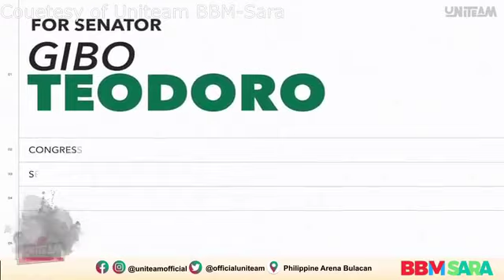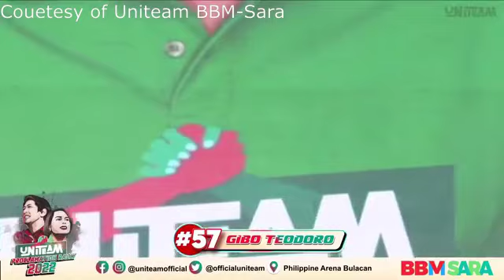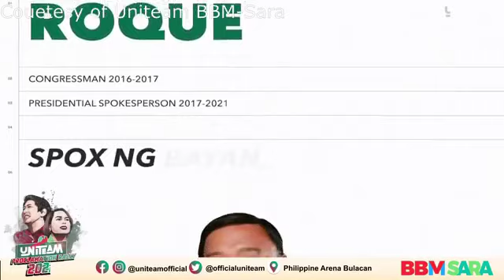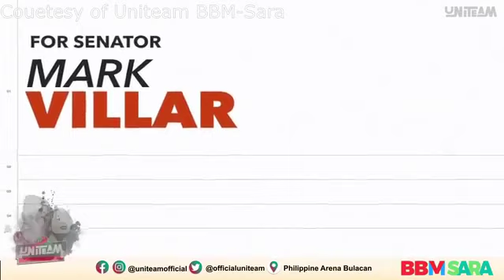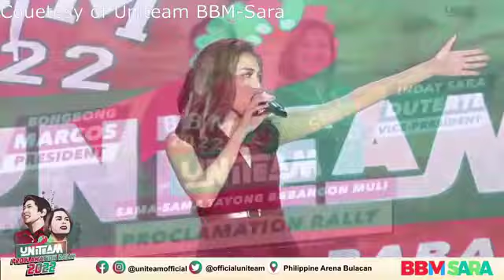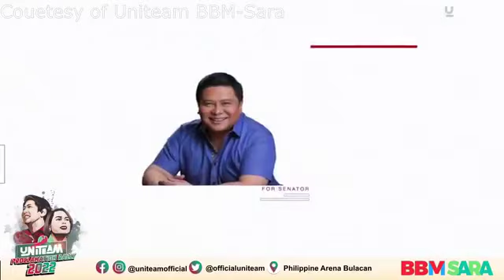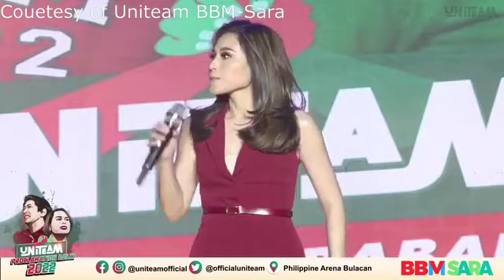REPLAY I Uniteam BBM-Sara PROCLAMATION RALLY I Edited*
COURTESY of : Uniteam BBM-Sara

The photos and clips used in this video are for commentaries, reactions, criticisms and informational purposes only.